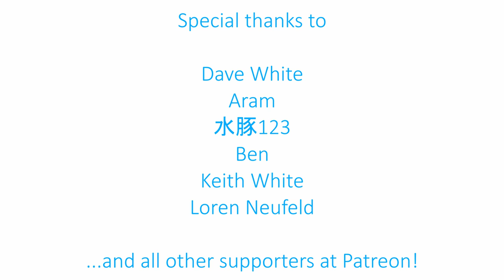Hajimari (The Beginning) - Masaaki Kishibe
Unreleased video from 2019

This song is from my album "Heart Strings" (a collection of my recordings of music composed by Masaaki Kishibe), you can download it or stream it